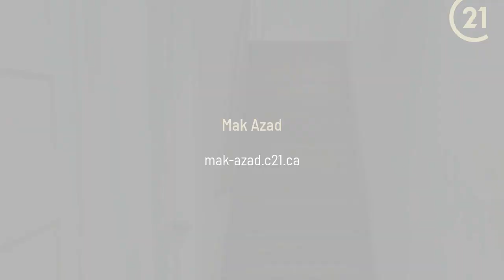33 Scarborough Golf Club Rd Toronto, ON M1M 3C6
Mak Azad - CENTURY 21 Innovative Realty Inc. Brokerage
1 bed 1 bath